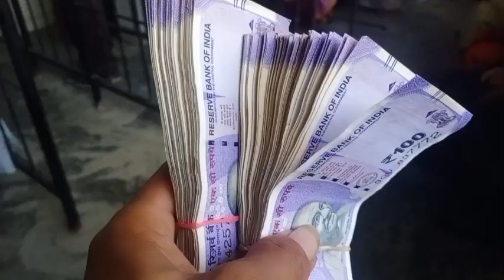Mummy ke sath tinsukia ll pd sadiya boys মা ৰ লগত তিনিচুকীয়া আহিছোঁ 😎